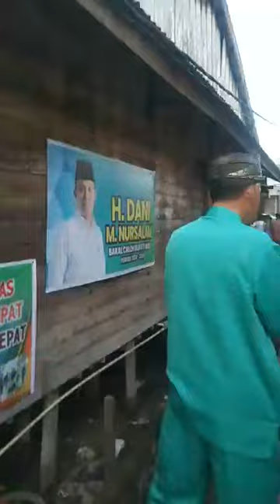VIDEO WARGA|| TRAGEDI DI PEMUKIMAN: KEBAKARAN HEBAT MENGHANGUSKAN RUMAH-RUMAH